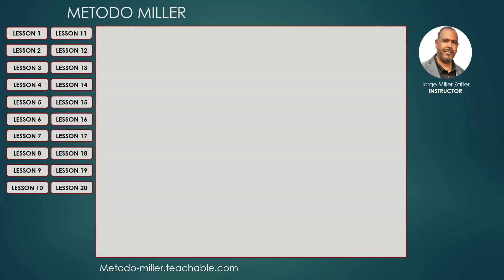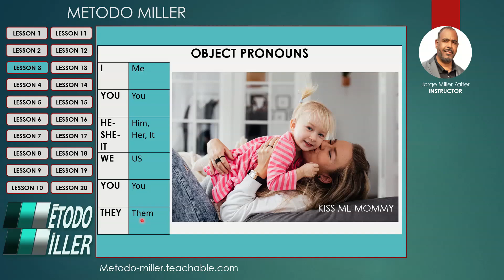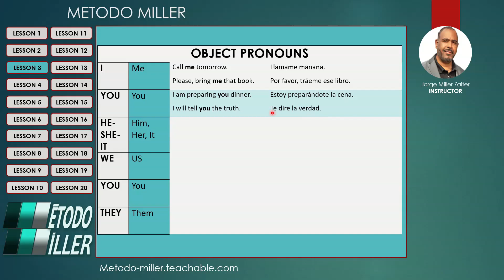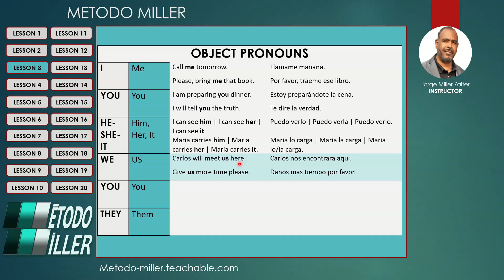LECCION 3 - COMO DECIR: DAMELO, DIGANLE, DASELO, ETC EN INGLES? PRONOMBRES OBJETOS - METODO MILLER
En esta leccion LECCION 3 - COMO DECIR: DAMELO, DIGANLE, DASELO, ETC EN INGLES? PRONOMBRES OBJETOS - METODO MILLER usted aprenderá como utilizar los pronombres sujetos para hacer frases en ingles. Vaya a nuestra sitio oficial para ver el video entero y para hacer mas practicas orales y auditivas de esta leccion y para tomar su examen de comprension
TOPICOS: adjetivos posesivos en ingles, adjetivos posesivos,posesivos en ingles, posesivos adjetivos en ingles, pronombres posesivos en ingles, pronombres posesivos, como usar posesivos en ingles, como usar pronombres posesivos en ingles, como utilizar los posesivos en ingles, mi en inglés, mi en inglés cómo se dice, mio en ingles, aprender ingles adjetivos posesivos, como aprender los adjetivos posesivos en ingles, mio tuyo suyo nuestro vuestro, mi tu su ingles